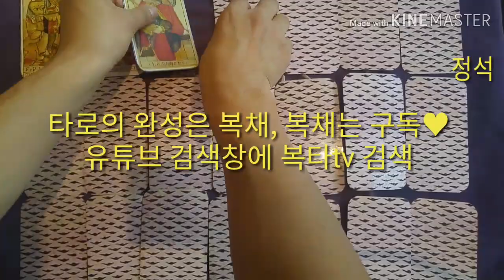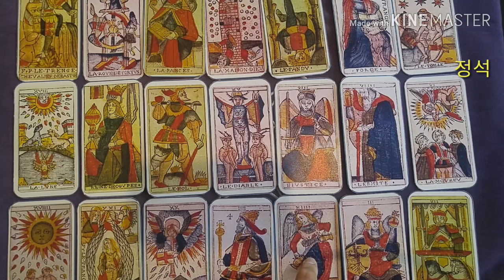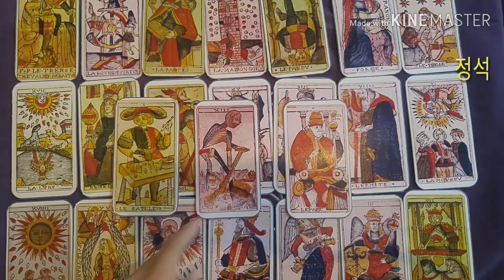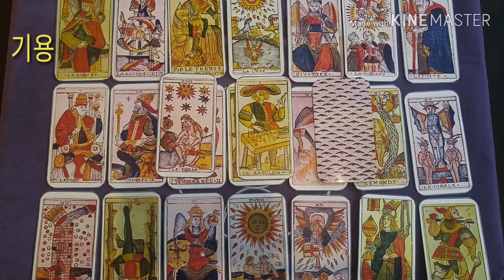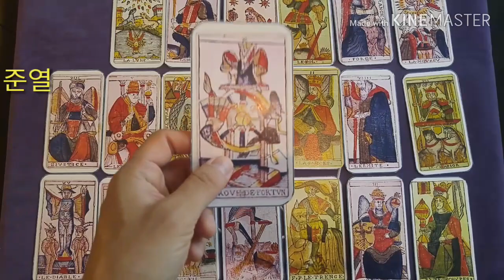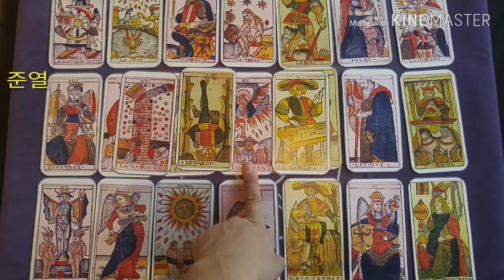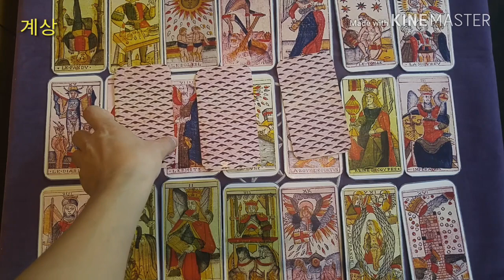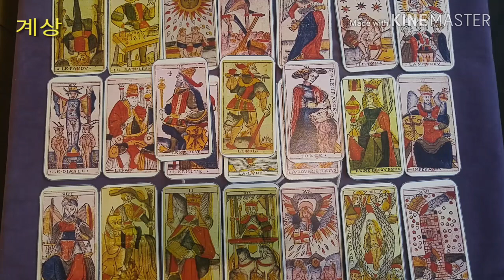[복타tv]★타로.연애운, 그 사람의 이상형은 누구?? 타로(占)로 속시원히 알아보아요. 궁금증 해결 👍👍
✨정석 선택 00:30
✨기용 선택 09:25
✨준열 선택 18:03
✨계상 선택 26:03

               구독 🙏🏻

  -복타 올림